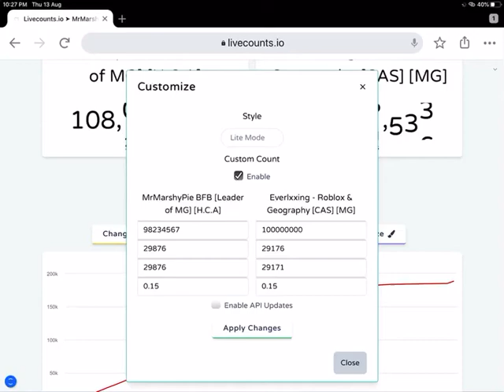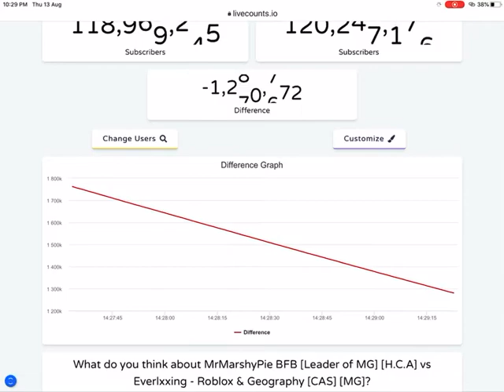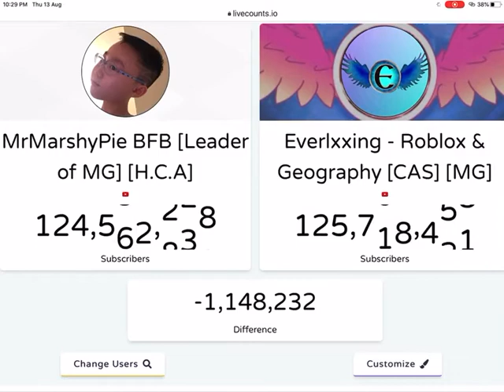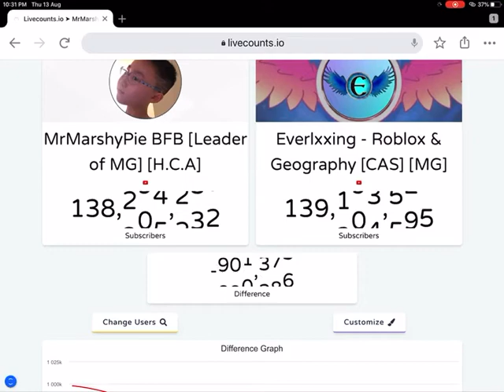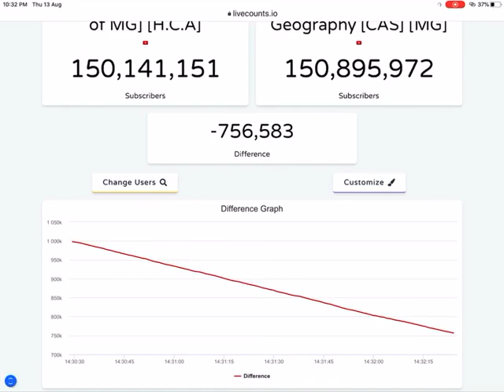Everlxxing vs MrMarshyPie BFB Race to 150 Million (Marshy’s comeback) RLSC #4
7 is my lucky number